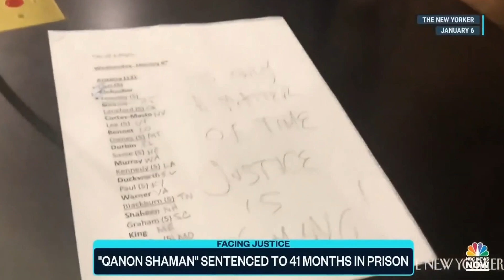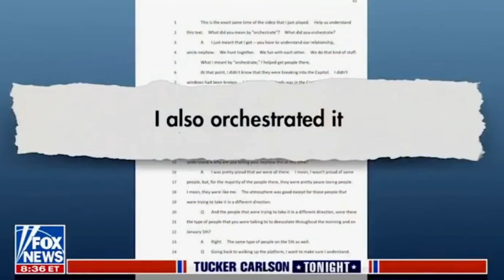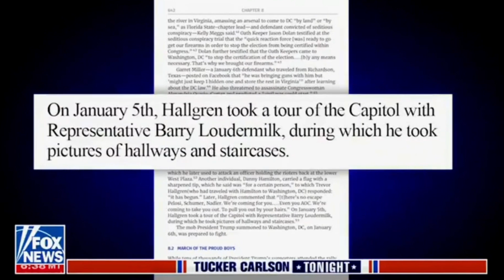Revisionist History on Jan. 6th From Nancy Pelosi